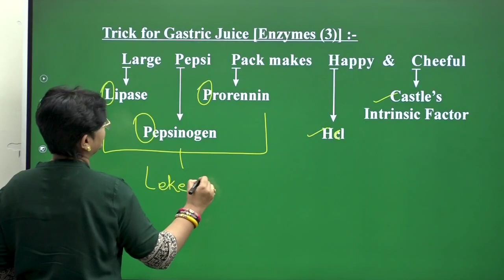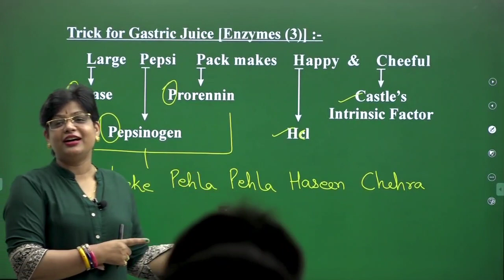On the Spot Trick | Student Motivation | Classroom Fun by AA Ma'am | Etoosindia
1. The brilliant minds come to assist you in your preparation
2. All the topics are explained vividly
3. You are at the comfort of your home, choose your place of learning
4. The faculties share excellent tips and tricks via the video lectures
5. An affordable mode of learning